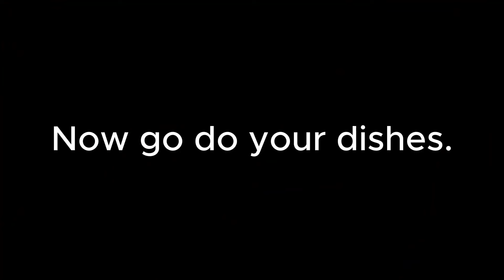EATING LEAD in Buckshot Roulette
In today's video I play Buckshot Roulette and flail around like a fish out of water as I am forced to do the one thing I struggle most with: think.